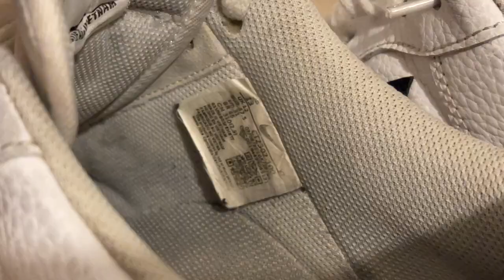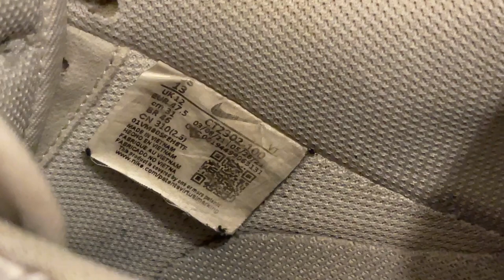Nike Air Force 1 Leather after 3 years review and feedback